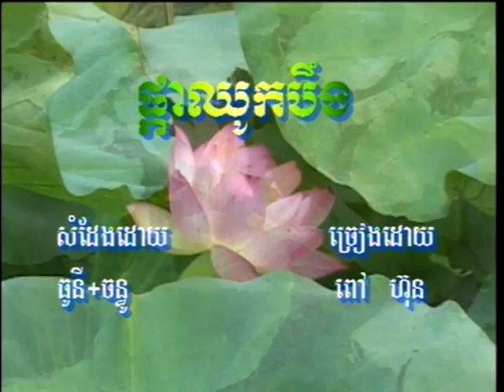Pka Chhuk Knong Benk (ចម្រៀងប្រុស-ភ្លេងសុទ្ធ)